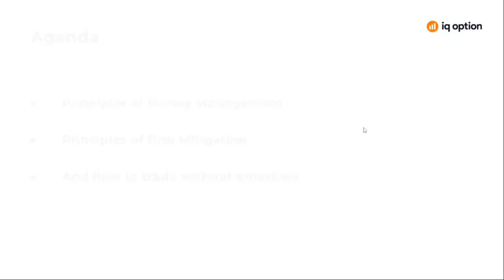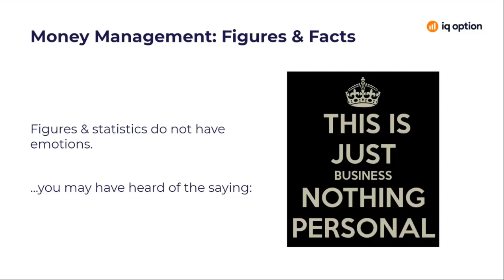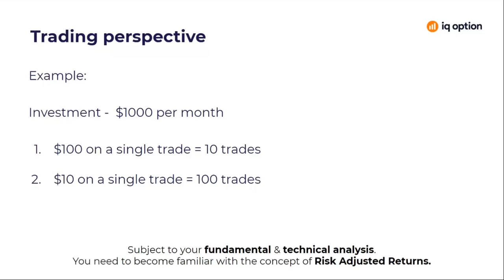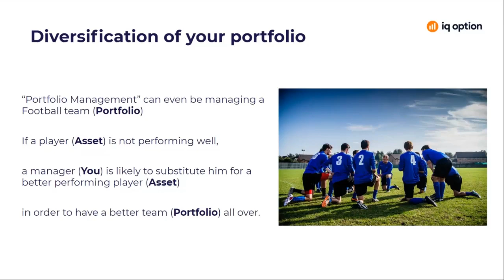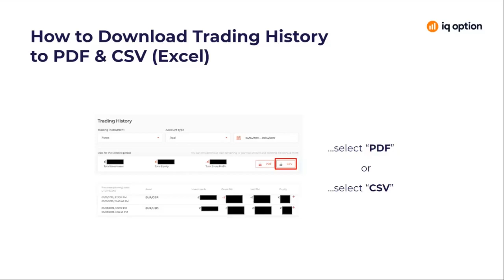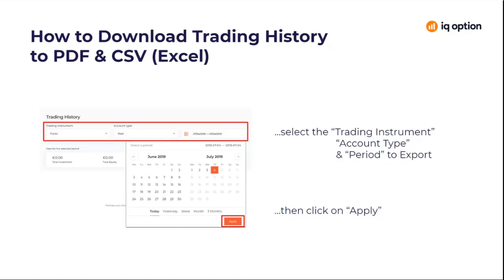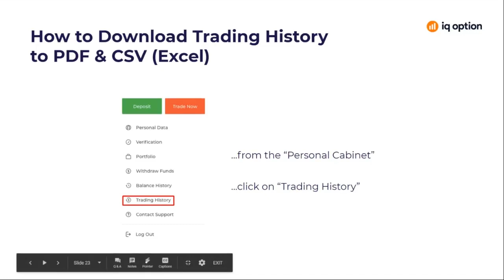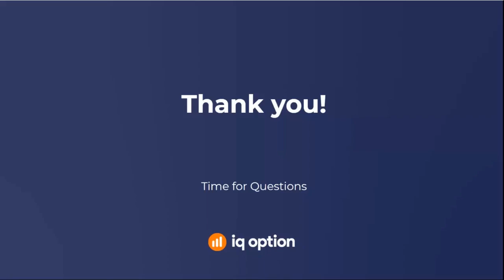Key Principles To Money Management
Trading is about choosing the right time and the right asset. It is also about selecting the right amount to invest while keeping track of profits and losses. Unless the art of money management is conquered, success will not follow. In this webinar, you will learn about:

1) The essentials of Money Management
2) The principles of Risk Mitigation
3) How to trade without emotions